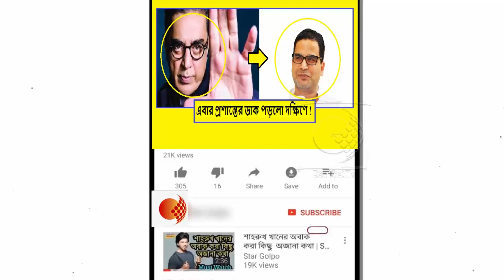মমতার পর এবার প্রশান্তকে কেন ডেকে পাঠালেন কমল হাসান !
তিনি পশ্চিমেও ছিলেন। তিনি পূর্বে এসেছেন। তিনি দক্ষিণেও যাবেন। তিনি ভোট কুশলী প্রশান্ত কিশোর। হাইটেক রাজনীতির জমানায় রাজনৈতিক নেতাদের তুলনায় তাঁর চাহিদাই যেন দলগুলির মধ্যে বেশি। দেশের সর্বস্তরের রাজনৈতিক দলের হয়ে কাজ করে বর্তমানে বঙ্গভূমে মনোনিবেশ করেছেন প্রশান্ত। একই সঙ্গে এবার দক্ষিণ যাত্রাও হতে চলেছে তাঁর। সূত্রের খবর, তামিলনাড়ুতে নিজের রাজনৈতিক দলের বিস্তারে প্রশান্তের মদত চেয়েছেন অভিনেতা থেকে রাজনেতা হওয়া কমল হাসান।

বছরখানেক আগেই পথ চলা শুরু করেছে কমল হাসানের দল মক্কল নিধি মাইয়াম। পরবর্তী বিধানসভা নির্বাচনে জল মেপে নিতে তাঁর দলও নির্বাচন লড়বে বলে ঘোষণা করে দিয়েছেন তিনি। আর নিজের রাজনৈতিক রোডম্যাপ ঠিক করতে স্ট্র্যাটিজিস্ট প্রশান্ত কিশোরের মদত নেবেন বলে ঠিক করেছেন কমল। জেডিইউর সহ সভাপতি প্রশান্ত কিশোর এখন রাজনীতিতে আর অচেনা নাম নন। ২০১৪ সালে লোকসভা নির্বাচনের আগে নরেন্দ্র মোদীর জন্য যে প্রেসক্রিপশন তিনি তৈরি করে দিয়েছিলেন, সেই সিঁড়ি ধরেই বর্তমানে সরকারের এহেন প্রতিপত্তি। তাঁর সাম্প্রতিকতম সাফল্য এসেছে চলতি লোকসভা ভোটে অন্ধ্রপ্রদেশে। সেখানে জগনমোহন রেড্ডির বিধানসভা ভোটেও জয়ের সাফল্য প্রশান্তকে শিরোনামে এনে দিয়েছিল। আর তারপরই প্রশান্তর ডাক পড়ে বাংলায়। বর্তমানে তিনি যে বকলমে তৃণমূলের হয়ে স্ট্র্যাটেজি গঠনের কাজ করছেন তা কম বেশি সকলেই জানেন।

শেষ লোকসভা ভোটে লড়েই অবশ্য নির্বাচনী লড়াই শুরু করেছিল মক্কল নিধি মইয়ম। তামিলনাড়ুতে প্রাপ্ত ভোটের ৪ শতাংশ ভোট পায় কমলের দল। যদিও কোনও জেতা তাদের পক্ষে সম্ভব হয়নি। কিন্তু শহরাঞ্চলের জনগণের ইতিবাচক সাড়া পেতে দেখা যায় রাজনীতিতে নবজাতক এই দলকে। আর শহরের মানুষের সাড়া পেয়েই রাজনীতির মধ্যে দ্রুত কর্পোরেট কায়দা আনতে চাইছেন দলীয় সভাপতি। সেই কারণে প্রশান্ত কিশোরের অভিনব কূটনৈতিক প্ল্যানের মাধ্যমেই ২০২১ সালের বিধানসভায় বড় সাফল্যের স্বপ্ন দেখা শুরু করেছেন কমল হাসান।